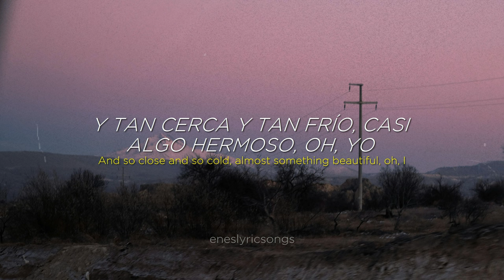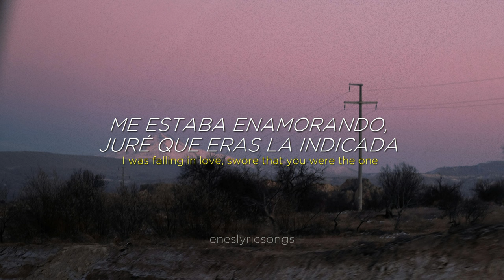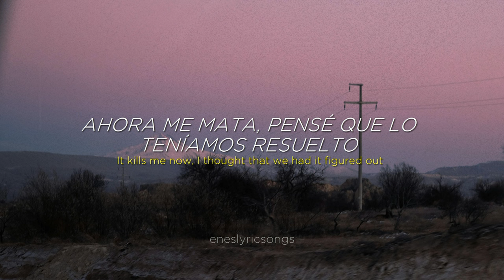False Alarm - Moncrieff (Sub. Español + Inglés)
False Alarm - Moncrieff

Lyrics:

We had some late nights to waste time, dancing 'round the living room
We had some good sex with no stress, something that I never knew
So, how did we find disaster inside a daydream?
And so close and so cold, almost something beautiful, oh, I
Never thought it would end, was it all in my head?
Always thought I would end up in your arms
I was falling in love, swore that you were the one
Guess it was a false alarm
It kills me now, I thought that we had it figured out
I was falling in love, now I know what it was
Guess it was a false alarm (ooh)
I'm running in the same place, tryna save face
You're out with somebody new
I filled a hole in my chest, sending drunk text
Pretend I'm getting over you
'Cause I could find a million reasons to let you go
But I'm still here believing, oh, I
I guess it was a false alarm
I guess it's kinda hard to call it a break-up
When moments all-in and the other just gave up
It's my fault for ignoring the warning signs
I was young, I was dumb, I was blinded
Look for love, thinking maybe I'll find it
Now, you're a ghost and there's no silver lining
Whoa-oh
(Ooh-ooh-ooh, ooh-ooh-ooh)